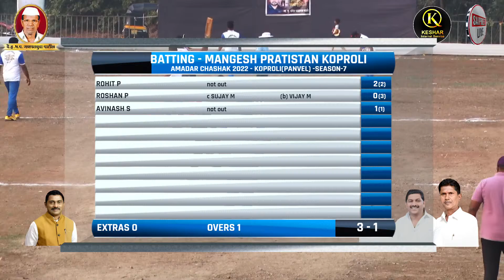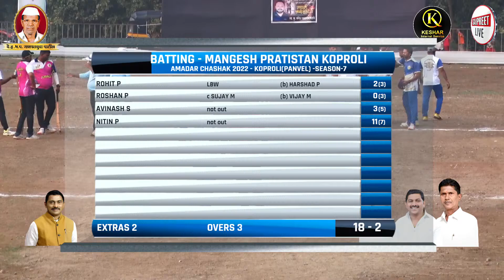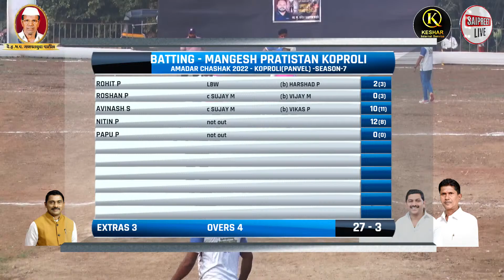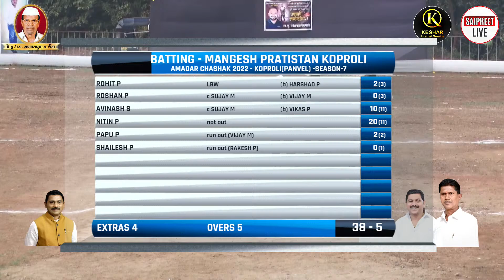DEVICHAPADA VS KOPROLI